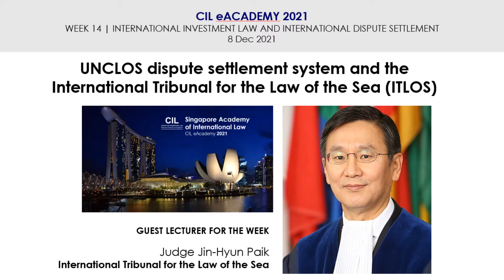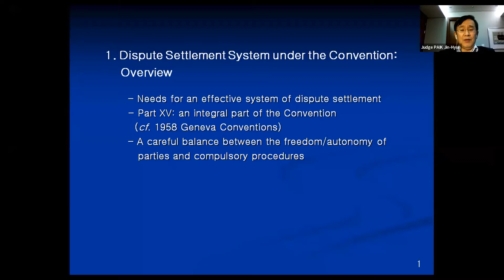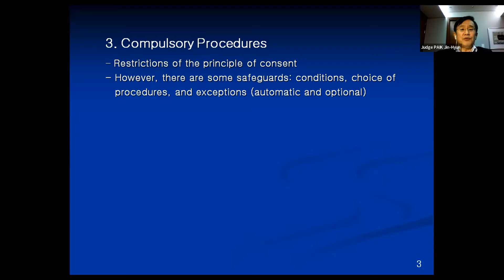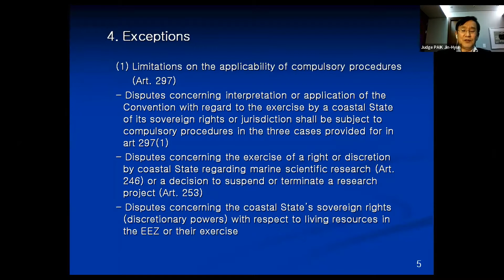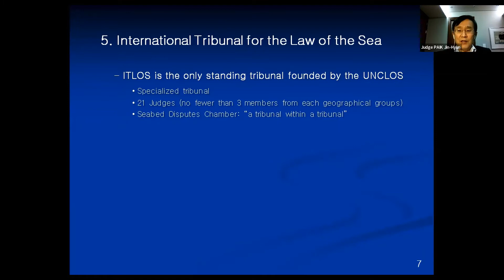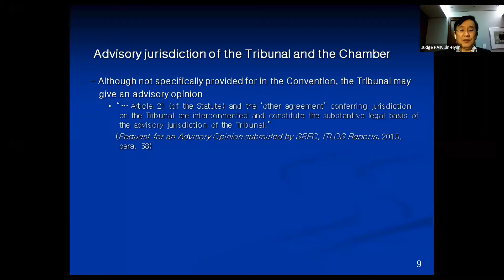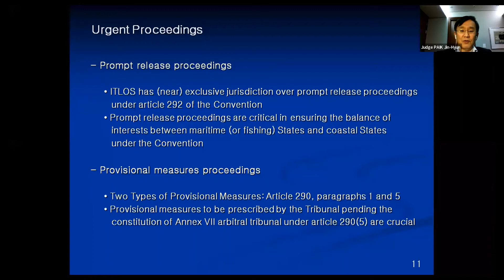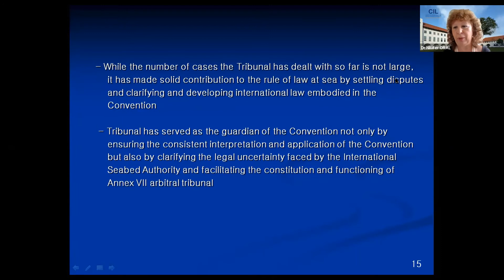CIL eAcademy 2021 | Week 14 | Guest Lecturer: Judge Jin-Hyun Paik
CIL eAcademy 2021 Week 14 [Tue-Thu, 7, 8, 9 Dec 2021] International Investment Law and International Dispute Settlement
Guest Lecturer Topic Title | UNCLOS dispute settlement system and the International Tribunal for the Law of the Sea (ITLOS)